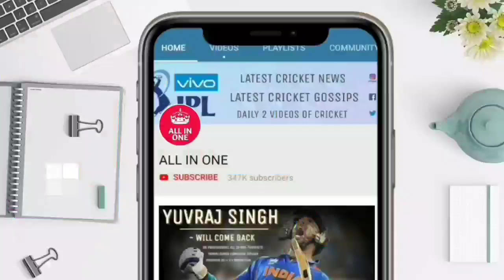India vs West Indies 1st ODI Match Highlights | Full Match Highlights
देखिए India vs West Indies 1st ODI Match Highlights | Full Match Highlights